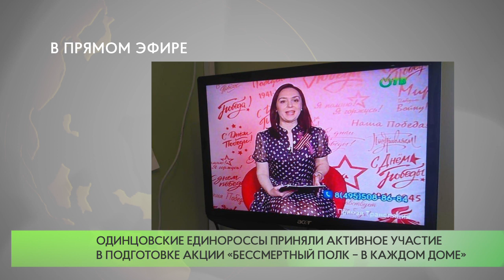В прямом эфире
9 мая на нашем телеканале в течение 7-ми часов шел прямой эфир. С 9 до 16-ти все желающие могли дозвониться в студию, чтобы рассказать о своем родственнике, принимавшем участие в Великой Отечественной войне, поздравить ветеранов, спеть или почитать стихи. Корреспонденты выходили на связь из разных уголков муниципалитета, демонстрируя полную картину празднования. В связи со сложной эпидобстановкой в этом году праздничные мероприятия

прошли в формате онлайн, в том числе и «Бессмертный полк», «Фонарики победы» и другие. Одинцовские единороссы приняли активное участие в подготовке акции «Бессмертный полк – в каждом доме